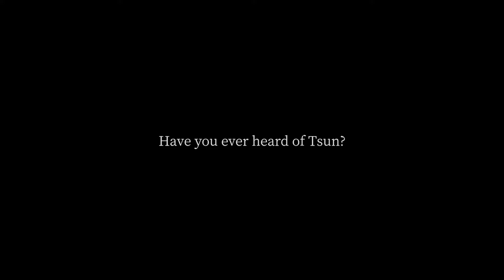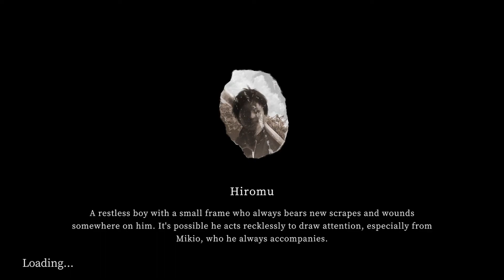Yuoni Gameplay on Xbox